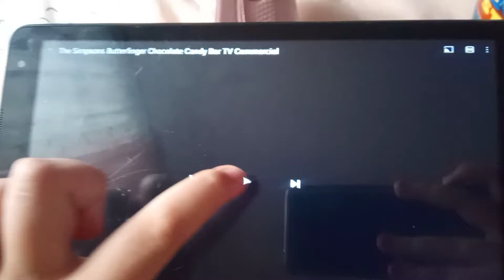the Simpsons fandub for Teagan